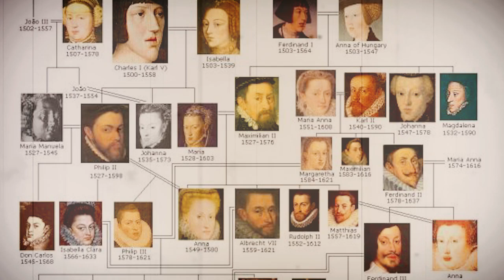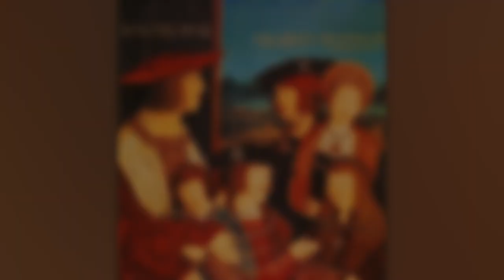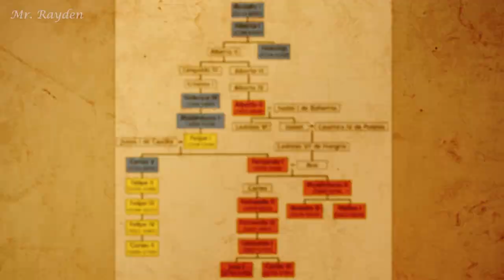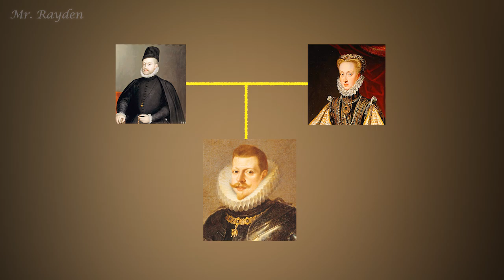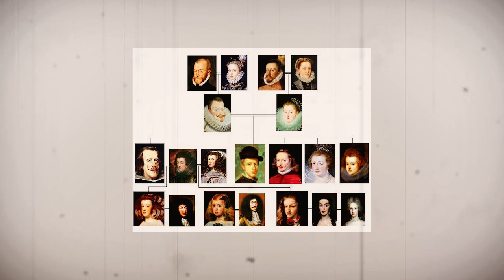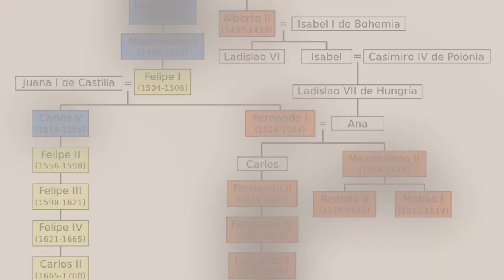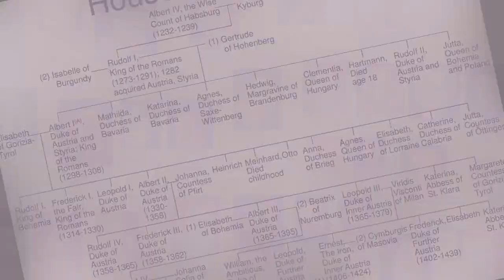los Habsburgo y su insólita consanguinidad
Únete a este canal para acceder a sus beneficios:
Una de las familias más influyentes de la historia fueron los Habsburgo, que sin duda le han dado forma a la historia de Europa, teniendo entre sus integrantes a una serie de monarcas que reinaron muchos territorios.  Gran parte de esta expansión y poderío se debe a sus estratégicos matrimonios que en base a alianzas lograron hacer de los Habsburgo un verdadero imperio, sin embargo, con el paso del tiempo sus propios matrimonios llegaron a ser un problema grave que puso en peligro su dinastía. En este video conoceremos un poco más sobre los Habsburgo y sobre todo esa extraña consanguinidad que causo uno de los casos de endogamia más escandalosos de la historia.